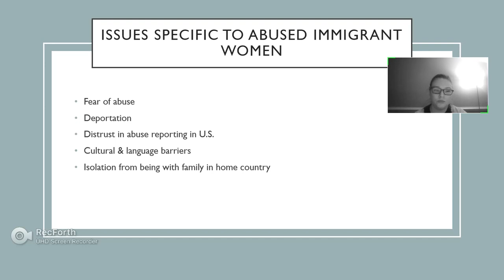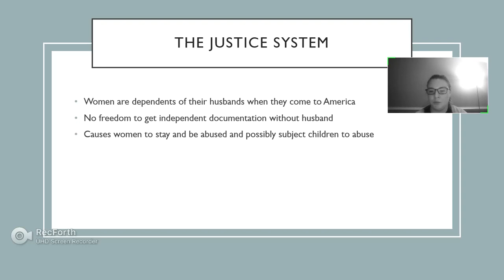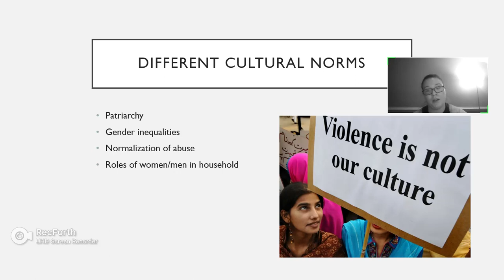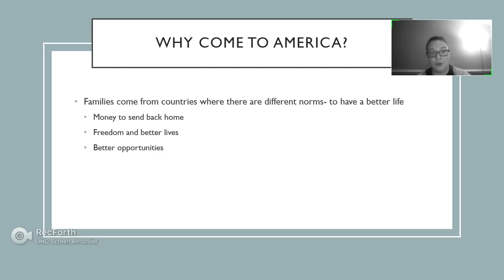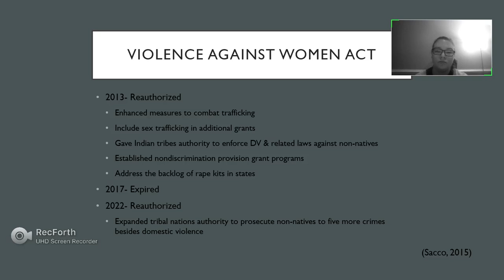Final ppt presentation for family violence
Final powerpoint/paper presentation for family violence class